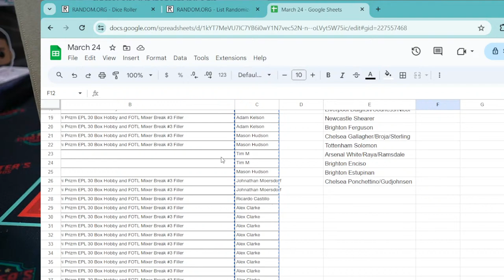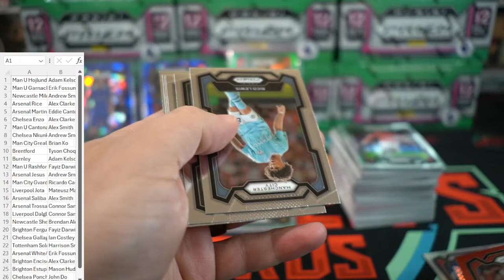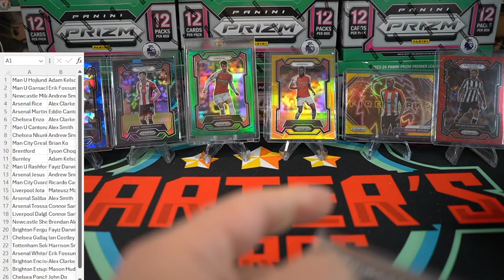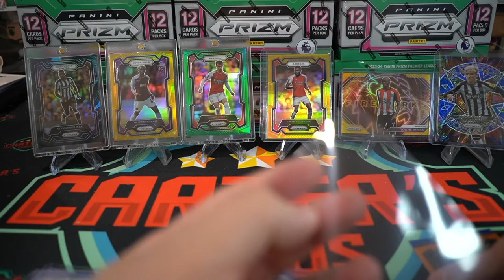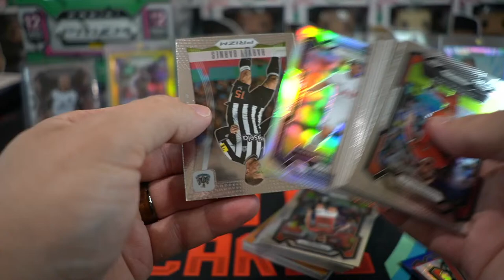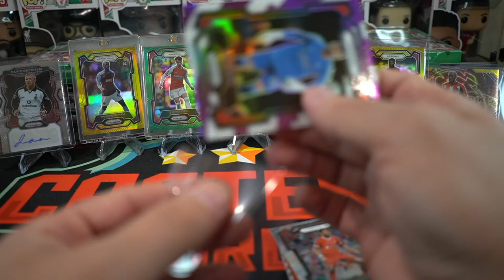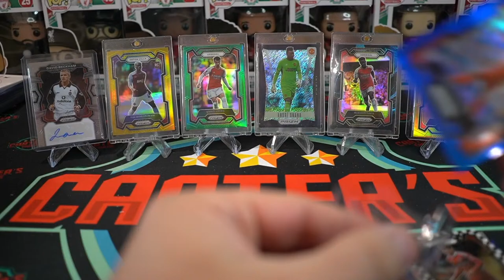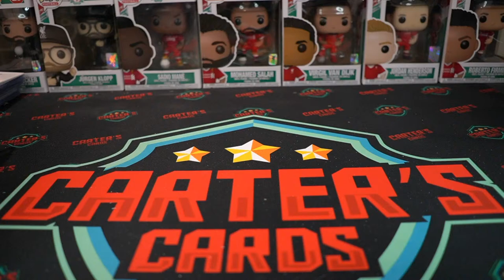30 Boxer!!!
Prizm Hobby FOTL Mixer #3 Part 1